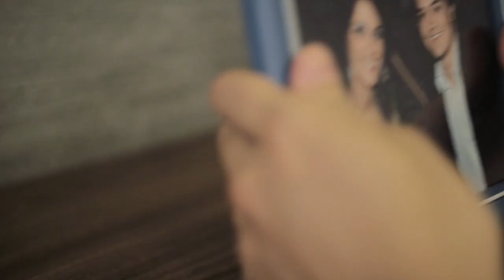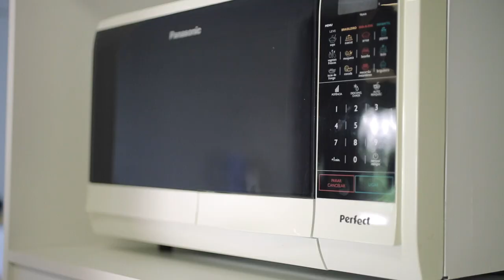Luziete e Braulio - Save the Date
Video Save the Date - Casamento Luziete e Braulio